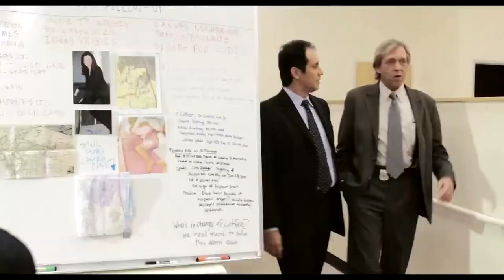ENEMY OF THE MIND - Feature Film Trailer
A hardened cop chases the shadow of a killer whose deadly trail he believes started with the murder of his wife Abby. With each new victim, Detective Frank del Toro must find a way to stop him, even at the cost of his job, his reputation and his sanity.

Written and independently produced by Manny Rey & Brandon Stephens and directed by Brandon Stephens with a score by David Bateman, Enemy of the Mind is an intense independent action thriller currently in post-production starring:

LOST and Prison Break star Christian Bowman, MACHETE star Dimitrius Pulido, featuring an ensemble cast including, Manny Rey from BETWEEN KINGS AND QUEENS, Allison Wood, Chris Osborn, Ed Hattaway, Jennifer Joseph, AnnMarie Giaquinto, Jolyn Janis from FAR MARFA and many more.